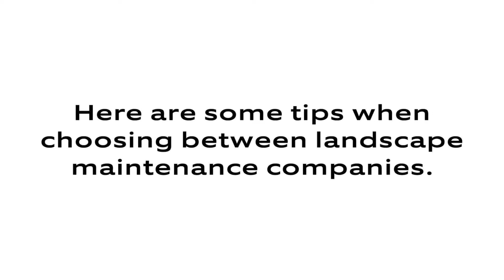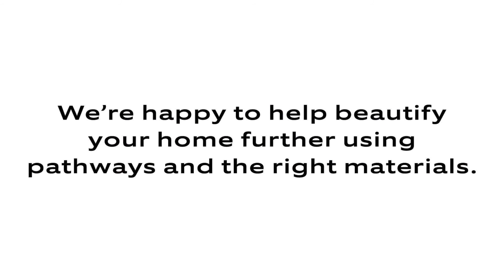Landscape Design Las Vegas - Tips to Use When Selecting Landscape Maintenance Companies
Landscape Design Las Vegas

Every homeowner wants a beautiful and healthy lawn, but lawn maintenance can be difficult. Often times homeowners are inexperienced or don’t have the time to care for their lawn themselves. At this point, it may be wise to look into hiring a lawn care service. Taylormade Landscapes is committed to providing our customers with the highest quality of landscape designs in Las Vegas. We take pride in our workmanship and customer relations which provides us with the ability to grow as a company, as individuals and as a leader in the Green Industry.

We’re happy to help beautify your home further using pathways and the right materials. Check us online for more details.

Landscape Design in Las Vegas
Landscape Design near Las Vegas
Las Vegas Landscape Design